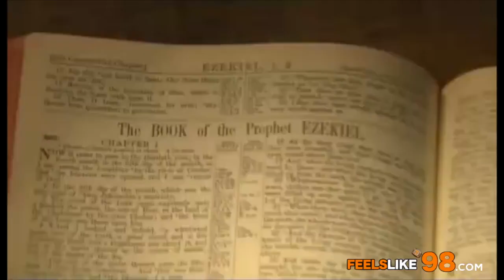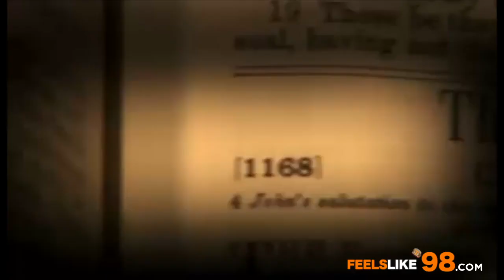Vols "Prophecy"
A feelslike98.com production. All rights to utsportstv.com and The University of Tennessee. We're just here to pass it along.